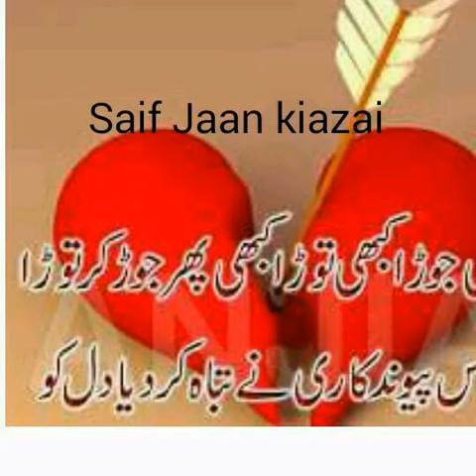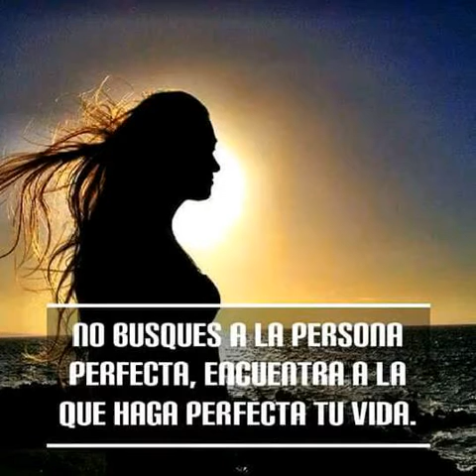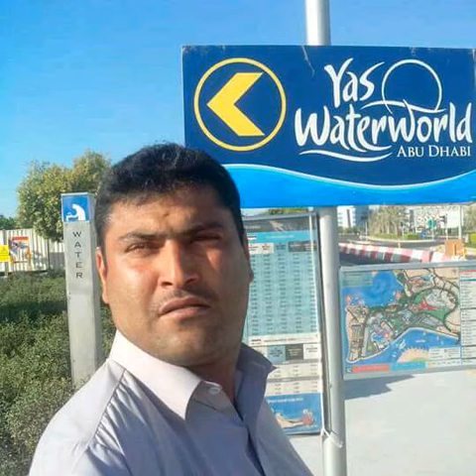BABUL JAAN song 4 -10 2016 Saif Jaan kiazai